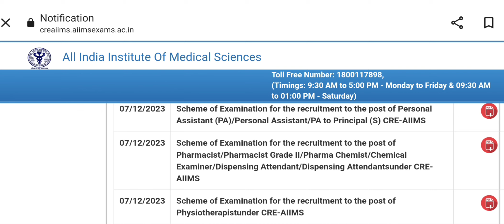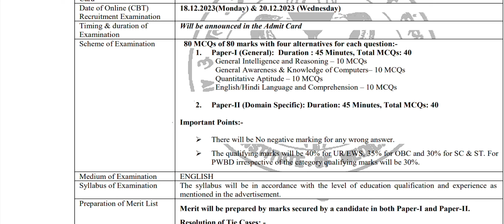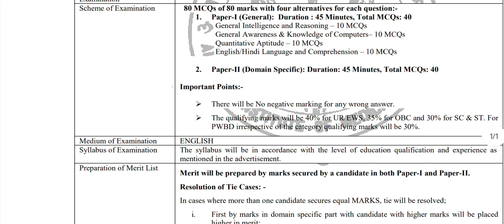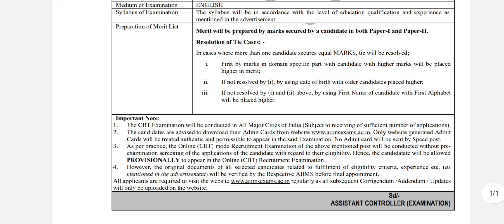AIIMS Pharmacist Recruitment || CRE-AIIMS || Important Notice For Pharmacist Vacancies Exam date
AIIMS Pharmacist Recruitment || CRE-AIIMS || Important Notice For Pharmacist Vacancies Exam date @AmarSayarAcademy @gdcpharmajobs @VikasBopinwar @pharmamcq @GPATDISCUSSIONCENTER @carewellpharma @solutionpharmacy @bsppharmacy @KHANDESHIMOVIES @PW-Foundation @YouTubeViewers

pharmacist vacancy odisha
easy pharmacy pharmacology important questions
aiims pharmacist exam preparation
sgpgi pharmacist preparation 2023
esic pharmacist exam update
pharmacist vacancy
pharmacy vacancy 2023
pharmacy government jobs in india
sgpgi pharmacist exam preparation
pharmacist preparation
esic pharmacist important questions
esic pharmacist recruitment 2023
sgpgi pharmacist exam date
sgpgi pharmacist vacancy 2023 form fill up :
sgpgi pharmacist vacancy 2022 :
sgpgi pharmacist syllabus 2023
sgpgi pharmacist classes 2023
government pharmacist jobs 2023 odisha
aiims pharmacist form fill up 2023
apollo pharmacy job vacancy 2023
osssc pharmacist post 2023
ssc pharmacy vacancy 2023
aiims pharmacist form fill up
pharmacy related government exams
government pharmacist jobs 2023 maharashtra
aiims pharmacist apply ONLINE
pharmacy assistant job vacancy 2023
AIIMS pharmacist recruitment
cre AIIMS
important notice for pharmacist vacancy exam date
Safdarjung Hospital Vacancy 2023 || Central Govt.
Paramedical & Pharmacist Vacancies 2023 || JobsCentral Govt Pharma Job For Pharmacist Recruitment 2023 || Pharmacist Vacancy at Safdarjung
Central Govt Pharma Jobs
Pharma Vacancy
Pharmacist Vacancy Pharmacy Vacancy 2023
Pharma Vacancy 2023
Pharmacist Reequipment 2023
Big Update
pharmacist vacancy 2023 ESIC Pharmacist Vacancy 2023
Pharmacist Jobs
Pharma Govt. Jobs
Paramedical Jobs
pharmacist vacancy
pharmacist vacancy 2023 in up
pharmacist vacancy 2023 maharashtra
pharmacist vacancy 2023 rajasthan
latest news
pharmacist vacancy 2022
pharmacist vacancy 2023 odisha
pharmacist vacancy in railway 2023
pharmacist vacancy 2023 mppharmacist govt job vacancy 2023
pharmacist government jobs 2023
pharmacist govt job preparation
pharmacist government exam question paper
pharmacist government job
pharmacist govt job
pharmacist govt job question paper
pharmacist government job preparation
pharmacist govt job vacancy 2023 maharashtragovt pharmacist exam preparation
govt job
govt exam aspirants
govt schemes 2023central pharmacist vacancy 2023
central pharmacy office dhenkanal
central pharmacy dhenkanal
central pharmacy vizag
central pharmacy
central pharmacist
central pharmacist vacancy 2022
central pharmacy council
general pharmacology
central pharmaceuticalsafdarjung hospital vacancy 2023
safdarjung hospital delhi
safdarjung hospital
safdarjung medical college
safdarjung tomb
safdarjung hospital online appointment

Books Recommendation -:

1. Pharmacology - kd tripathi
2.HAP - rose and wilson anatomy and physiology-
AK Jain
3. biochemistry satyanarayana
4. Inorganic Chemistry gr chatwal pharmaceutical
5. Organic Chemistry ps kalsi
6. Jurisprudence
7. Pharmaceutics rm mehta
copper and guns pharmaceutics -
lachman industrial pharmacy
8. Pharmacognosy by ck kokate
9. For GK